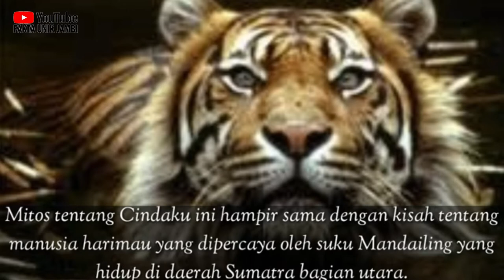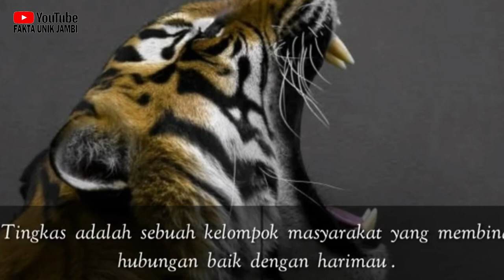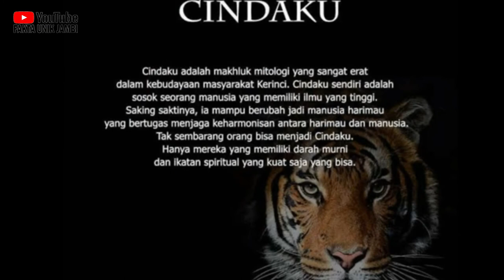Fakta Cindaku, Manusia Setengah Harimau - Penjaga Bumi Sakti Alam Kerinci Jambi